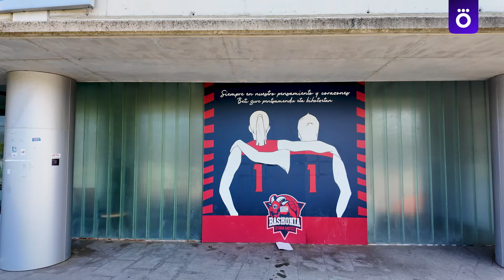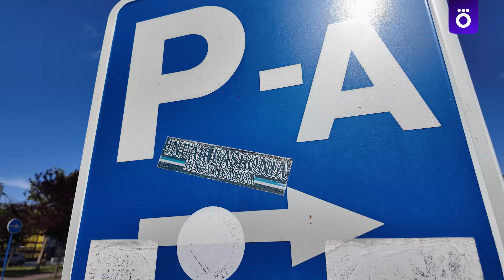Реал отнял надежду / Баскония напугала Мадрид | Блог с Евролиги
«Реал» одолел «Басконию» в 1/4 плей-офф Евролиги и пробился в «Финал четырех». Корреспондент Оkkо Влад Прусов побывал на этом матче, увидел, как баски свирепо болеют за свой клуб, и взял эксклюзивные интервью у игроков обеих команд!